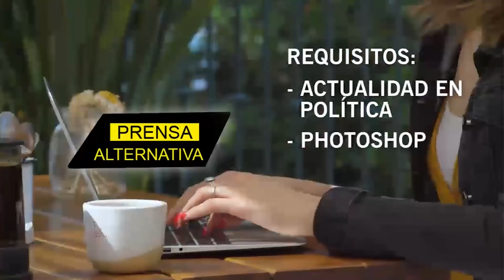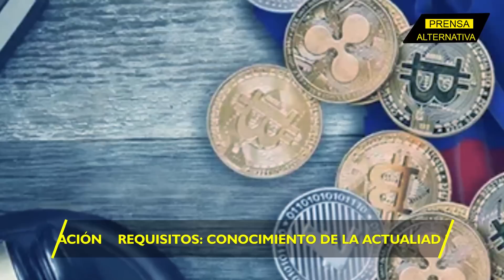Etiquetaron a Rusia como "patrocinador del terro_rismo"! Habrán consecuencias!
El Parlamento Europeo ha enviado un potente mensaje al Kremlin sobre su aislamiento internacional y sobre las consecuencias judiciales que puede tener el conflicto con Ucrania. En una resolución por amplia mayoría, el Parlamento declaró a Rusia Estado patrocinador de actos subversivos. Aunque esto no tiene consecuencias jurídicas directas, se considera una fuerte señal política de ataque directo a Rusia.

Director General: Juan José del Castillo
Jefe de Prensa: Enzo Anchante
Jefe de Producción Audivisual: Jimmy Paucar
Jefe de Turno: Mirelvis Gutiérrez
Investigador Asociado: Caro Mallen
Locución: Leonardo Guerra
Edición: Berenice Castillo